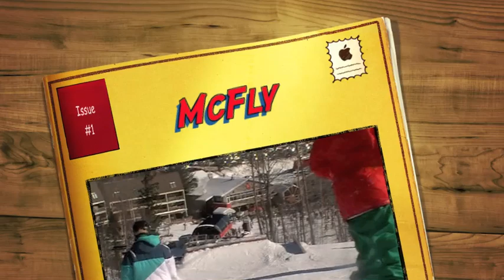snowboarding at Sunday River video (McFly)